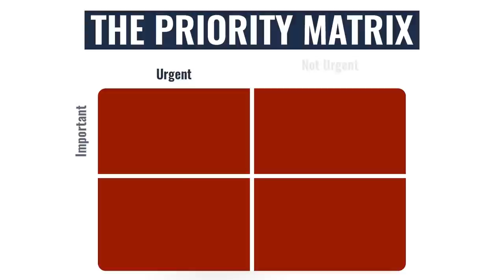Как Оставаться Спокойным, Когда Мир Катится в Бездну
Мир очень быстро меняется. Как оставаться спокойным в стрессовой ситуации, когда тебя окружает столько событий, чаще неприятных? Советы в видео.

Такое ощущение, что мир катится в бездну. Всем нам хочется знать, как быть сохранять спокойствие, как не париться в стрессовых ситуациях. Надо понимать, что все циклично. В мире происходили и раньше подобного рода изменения, которые пугали людей. Но все пережили и справились.

Антонио подготовил несколько советов, которыми можно воспользоваться, чтобы знать, как оставаться спокойным в стрессовой ситуации.

0:00 Начало
0:32 Совет #1
1:42 Совет #2
4:34 Проект Антонио
7:02 Совет #3
9:43 Совет #4
11:04 Совет #5
11:50 Совет #6
12:51 Совет #7